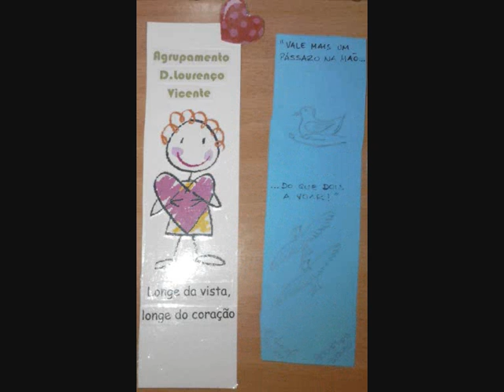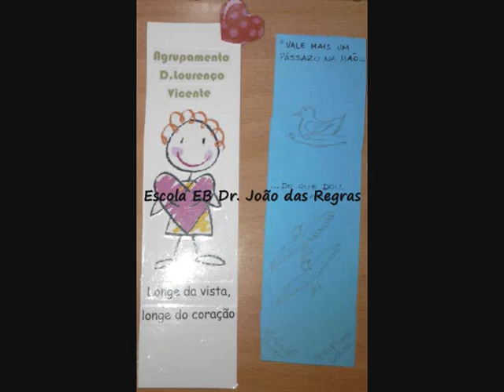Exposição virtual de marcadores com provérbios_v4.wmv